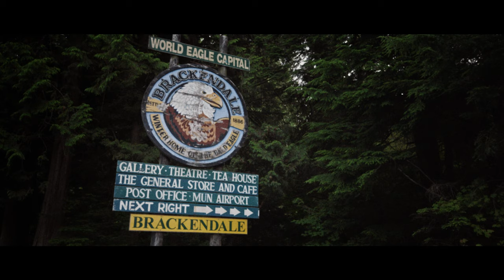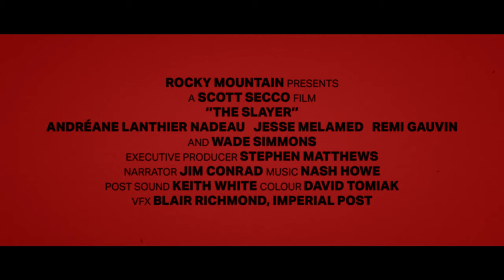THE SLAYER – Official Trailer release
“In a small mountain town, a new terror haunts in the woods.” Watch the Official Trailer for THE SLAYER – coming August, 2019.

In one small town, trick-or-treating turns to terror. Scott Secco’s THE SLAYER brings a rider’s worst nightmare to life, as they fight to survive against an unstoppable killing machine. The film, from the writer-director, features a large ensemble cast and multiple storylines in a tribute to the iconic horror films of the late 1970’s and early 1980’s. Watch it, if you dare.